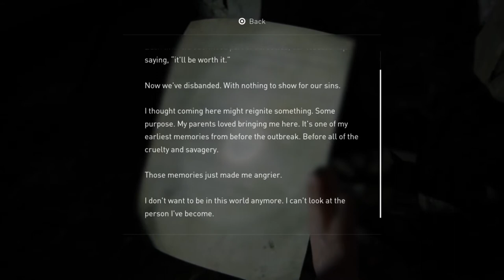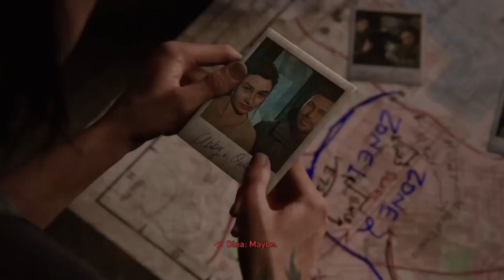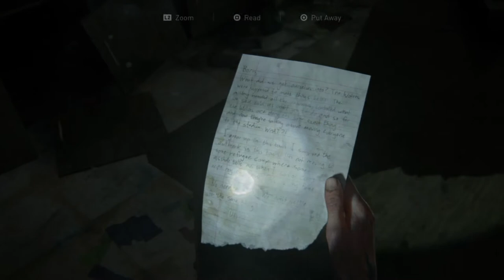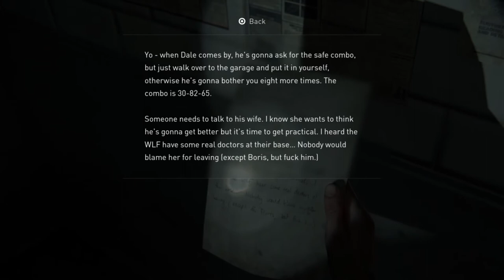THE LAST OF US 2 Gameplay Walkthrough Part 12 [ PS4] - No Commentary